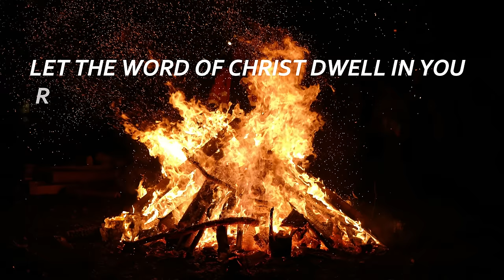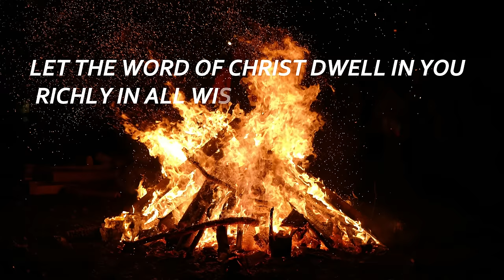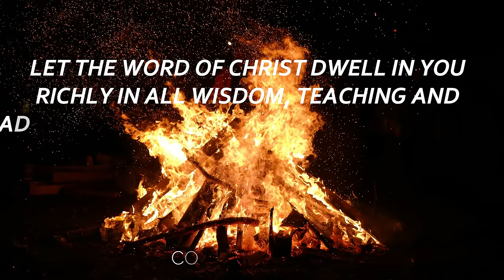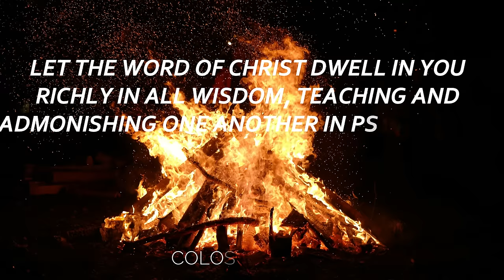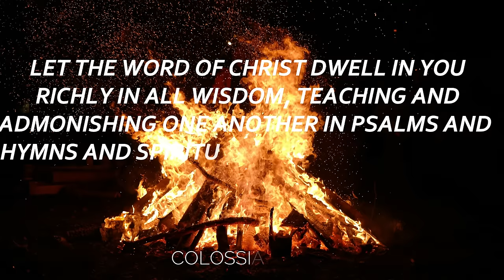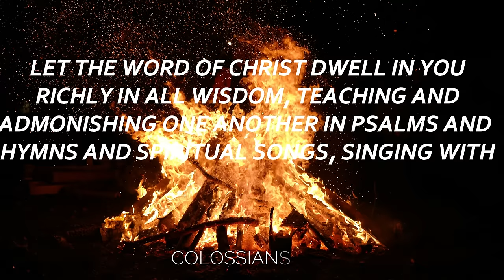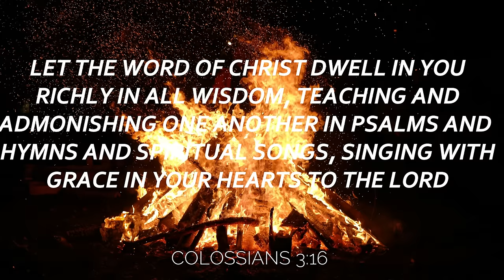1 Hour Deep Soaking Instrumental | Eh Ya Ya | Spirit Chants | Victoria Orenze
EH YAH EH YAH VICTORIA ORENZE SPIRIT CHANTS INSTRUMENTAL PROPHETIC SOUNDS DEEP SOAKING MUSIC FOR PRAYER, MEDITATION

Colossians 3:16 — King James Version

Produced By Strings & Tongues Producers

NOTE ►  No Vocals are included in this Instrumental worship music, just me playing on the piano.

We have more instrumentals coming up...